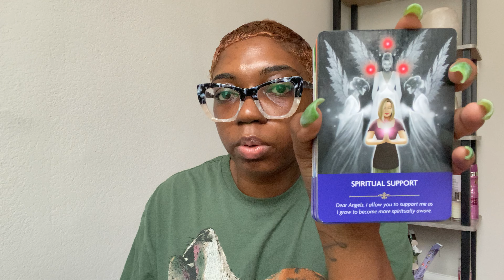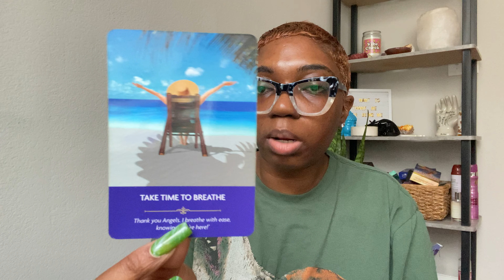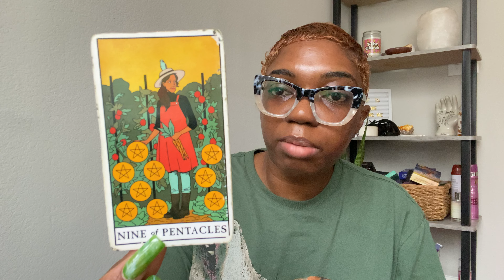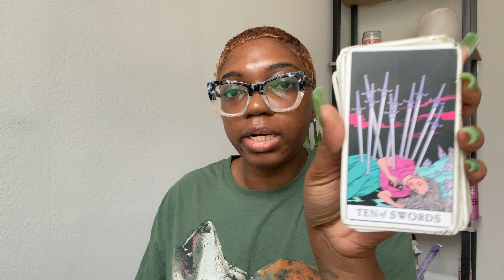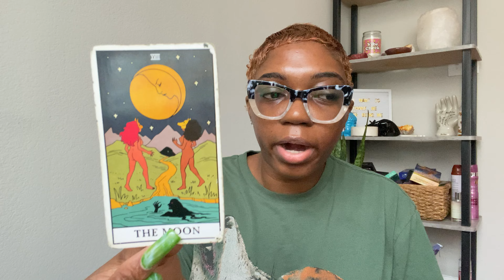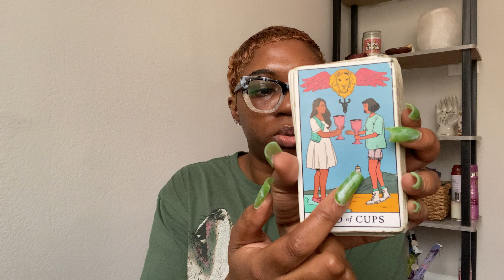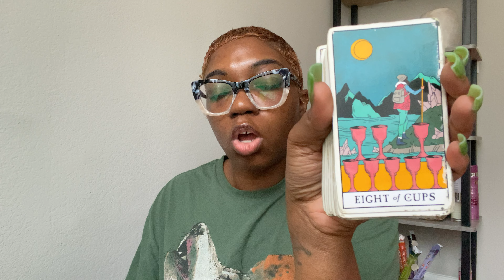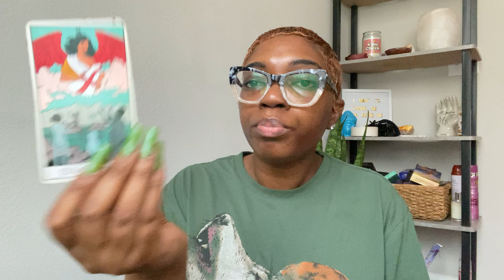👁️THEY’RE TRYING TO DIM YOUR LIGHT! BUT YOU STILL GLOW IN THE DARK✨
Hello, You can call me "Ze" I am a very intuitive tarot reader! 🔮

1 QUESTION: $12
2 QUESTIONS: $24
3 QUESTIONS: $36
4QUESTIONS: $48

*READINGS ARE SENT IN VIDEO FORMAT YT LINK* TYPICALLY ALMOST 20-23mins long(you can rewatch whenever you need to)